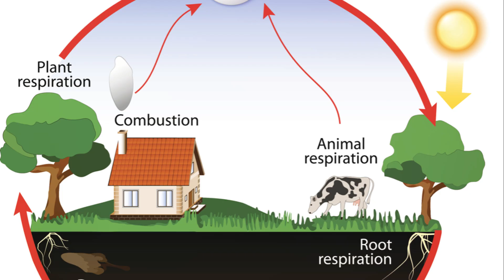Microscopic Marvels: The Tiny Ocean Giants You Can't See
Dive into the unseen world of plankton, the microscopic wonders that power the ocean and our planet! Explore the different types of plankton, their fascinating features, and their critical role in the marine ecosystem. Learn how studying plankton helps us understand ocean health and even leads to medical breakthroughs!